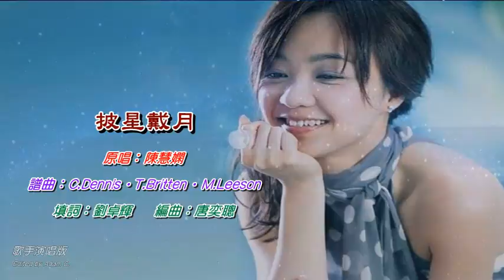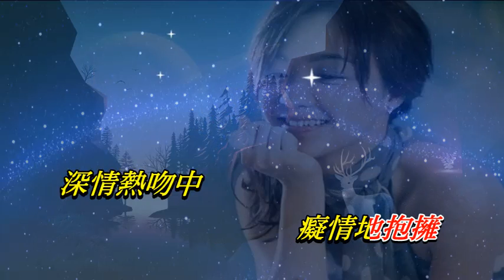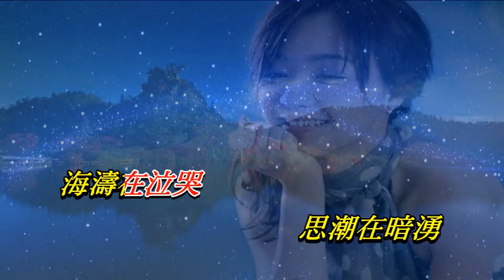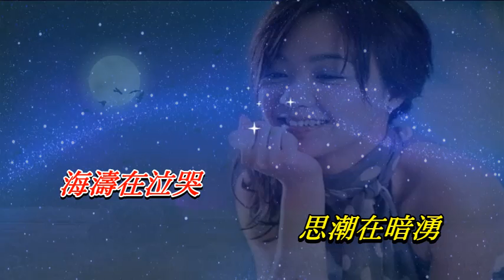披星戴月 陳慧嫻〈歌手演唱版〉